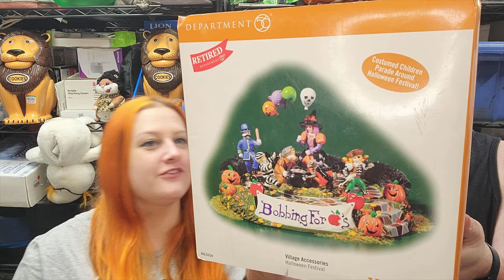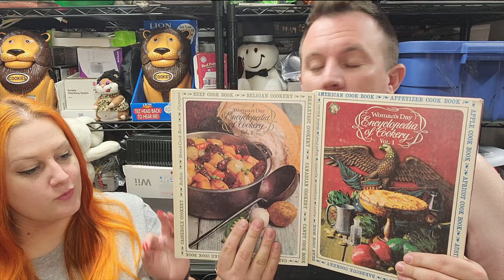Actual Items We Sell on Ebay To Make a Profit - Our Favorite Part Time Side Hustle